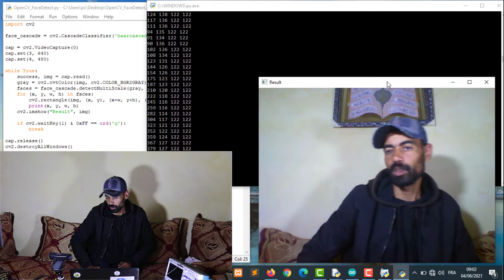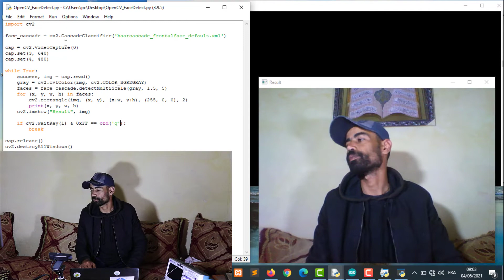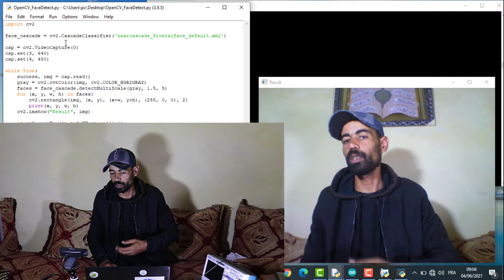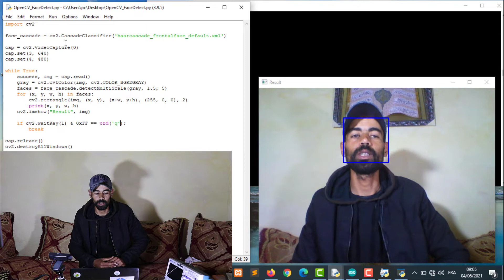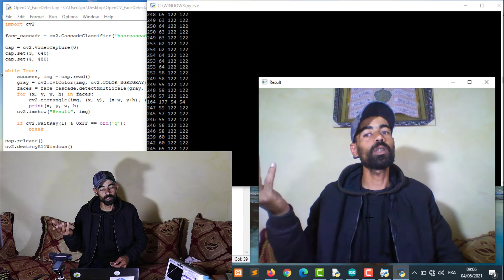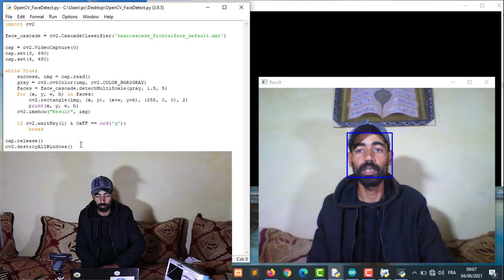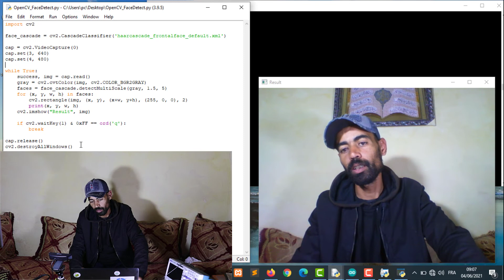مقدمة - OpenCV under Python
البايتون و الذكاء 😍 لا تفتح هذا الفيديو رجاءا ¡¿♤♡♧☆
جمعة مباركة.